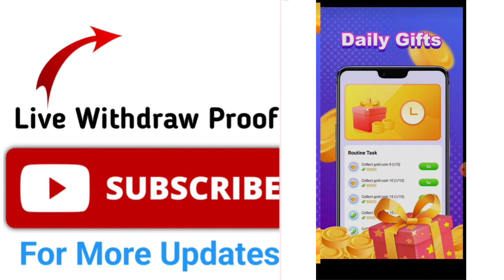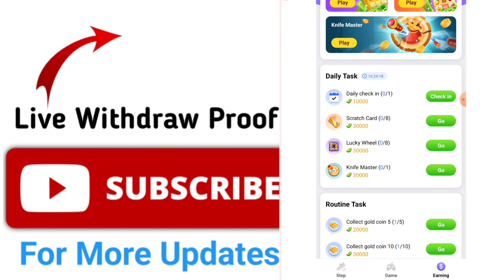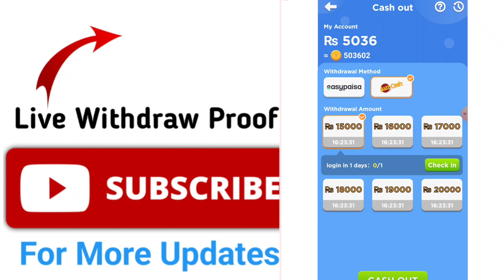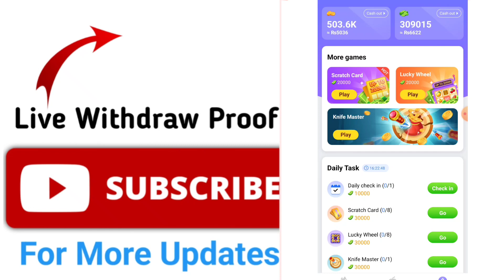Walkward Early Access | Walkward App Real Or Fake | Walkward app se paise kaise nikale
Walkward Early Access | Walkward App Real Or Fake | Walkward app se paise kaise nikale | Walkward Withdrawal

walkward app se paise kaise kamaye
walkward app se paise kaise nikale
walkward app real or fake
walkward app se withdrawal kaise kare
walkward app withdrawal
walkmate app se paise kaise kamaye
walkward app payment proof
walkmate app se paise withdraw kaise kare
walkward app se paise kaise
walkward app
walkward se paise kaise kmaye
walkmate app se paise kaise nikale
walkward
walkward se withdrawal kaise kare
walkward app withdrawal proof
walkward earning app